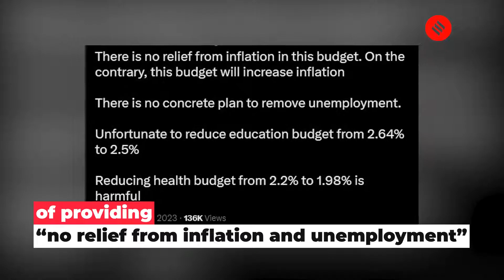“Nothing For Women, Farmers…”: How Opposition Leaders Reacted To Budget Presented By FM Sitharaman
Opposition leaders lashed at the Union Budget presented by Finance Minister Nirmala Sitharaman on February 1. Delhi Chief Minister Arvind Kejriwal accused the PM Modi-led Central government of providing “no relief from inflation and unemployment”. Dimple Yadav of the Samajwadi Party alleged that there was not enough allocation of resources for farmers and women in the budget. Bihar Deputy CM Tejashwi Yadav accused the BJP government of ignoring the state of Bihar while allocating funds during Union Budget 2023.